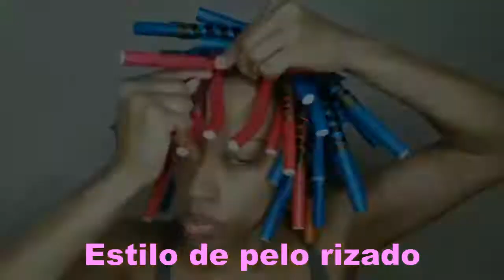como Rizar el Cabello en 5 minutos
deja tu saludos y te saludamos al final del vídeo
Leave your greetings and greet you at the end of the video